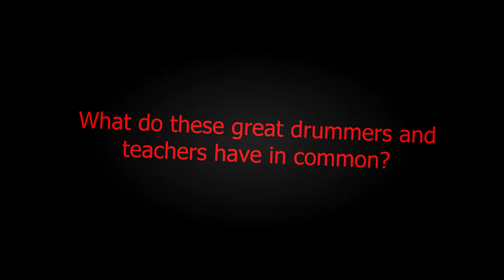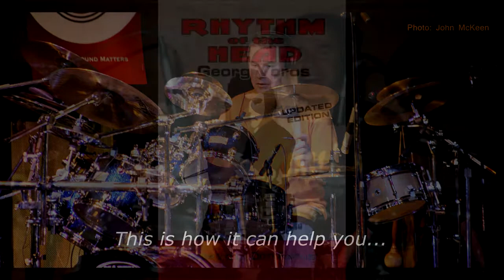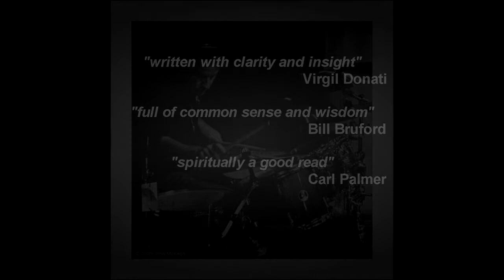Rhythm of the Head by Georg Voros - The essential book for all drummers!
Endorsed by Carl Palmer, Bill Bruford, Virgil Donati and others... This highly inspiring and newly revised motivational drumming book has been read by drummers in many parts of the world.  It has formed the basis of many school and college projects, and been quoted in University theses.
"I am so impressed with Georg as a player/teacher/musician/writer and his dedication to research, in this book, the ultimate journey we face as musicians...how we can prepare our mind, our attitude and our destiny! Rhythm of the Head is the guide to understanding the obstacles we will encounter in the music industry." Dom Famularo - Global Drum Ambassador
Study with Georg in-studio in Johannesburg, South Africa or via 'Online Skype Drum Lessons' anywhere in the world. for more info.